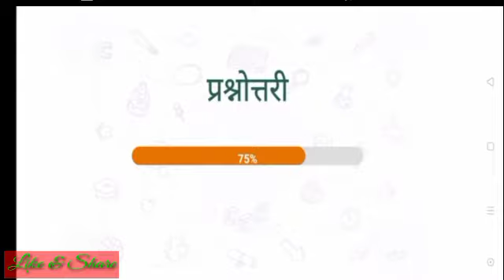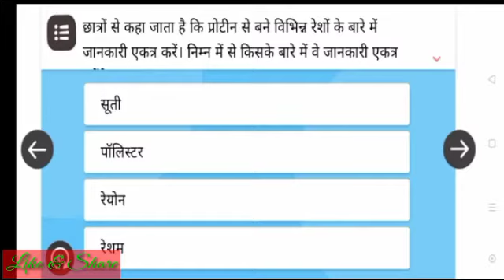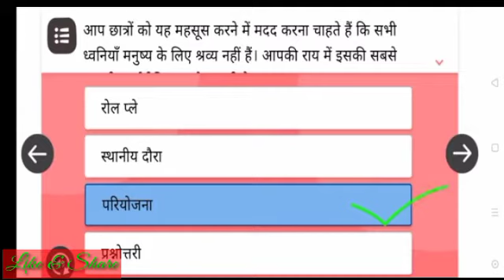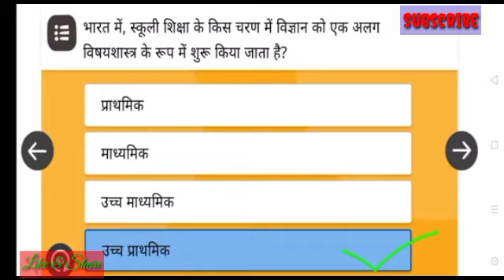निष्ठा प्रशिक्षण मोड्यूल 12 विज्ञान का शिक्षण शास्त्र 💁✍️✍️✍️🖕🖕🖕🌹💐☘️